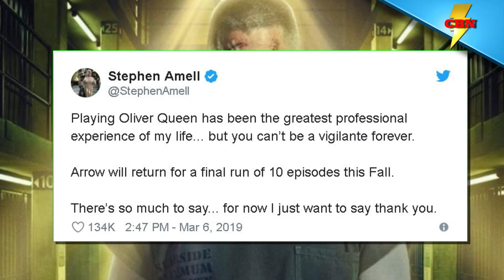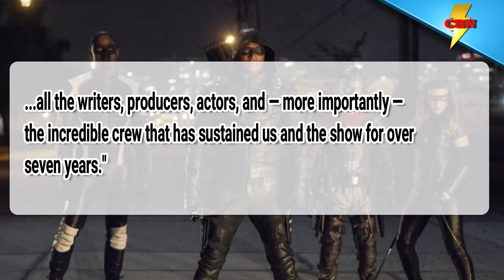Arrow Cancelled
Stephen Amell dropped some bad news for fans of CW's Arrow! Find out all the details in the CBN news report!!